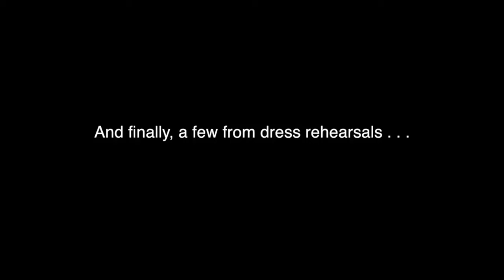SNL Cast Breaking Character Mega Compilation